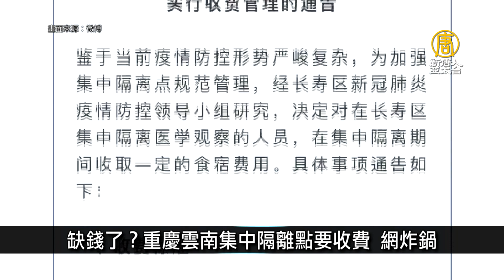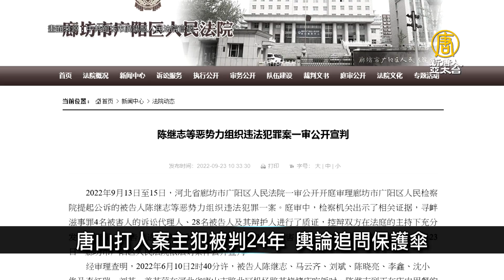唐山打人案主犯被判24年 輿論追問保護傘｜中國一分鐘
🔸缺錢了？重慶雲南集中隔離點要收費 網炸鍋
 🔸中概股審計剛展開 美向中共再發嚴厲警告
 🔸新疆多地出現巨大發光不明飛行物 登熱搜
 🔸唐山打人案主犯被判24年 輿論追問保護傘